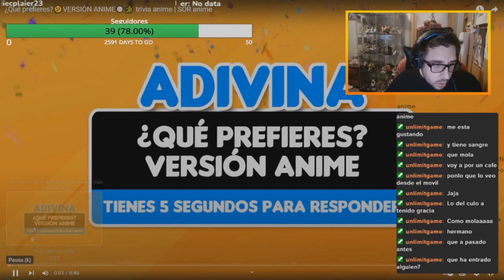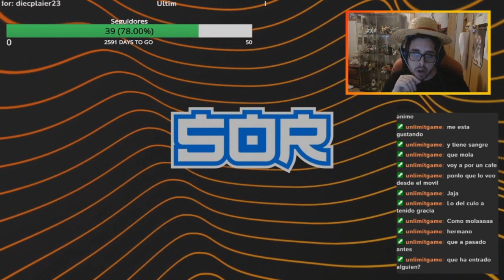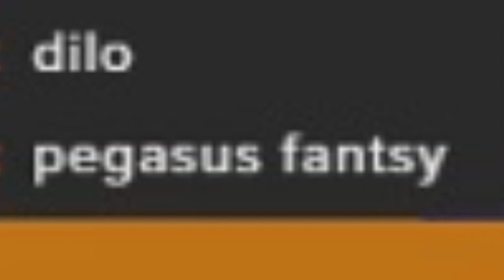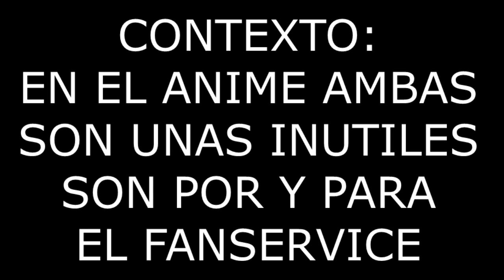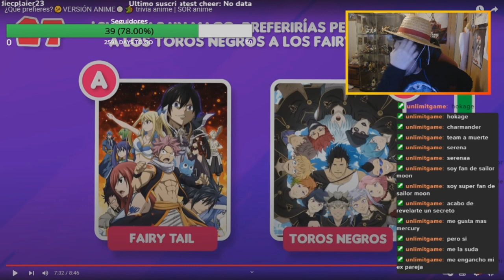QUE PREFIERES VERSION ANIME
que prefieres version anime recuerda soy kilinkar y hasta la proxima.

👇👇TAL VEZ TE GUSTARIA?👇👇

TOPS

COSAS VARIAS